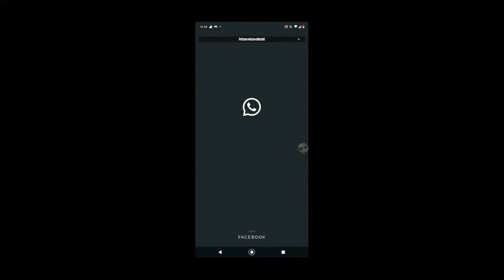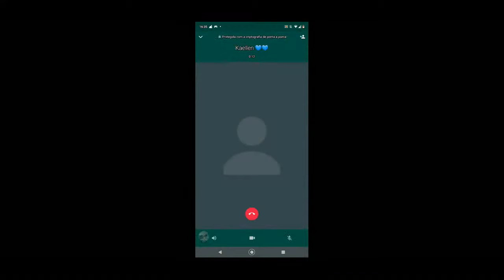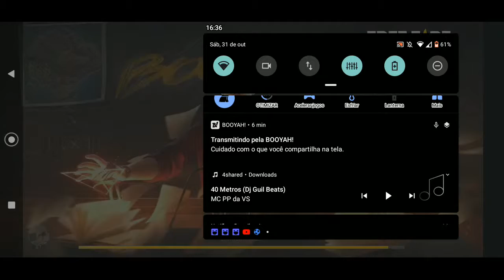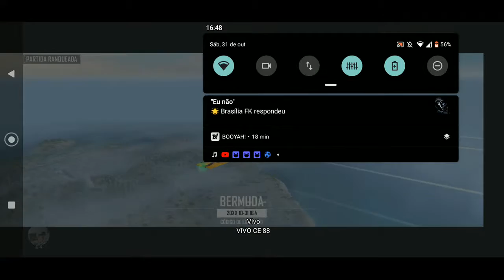primeira live do booyah